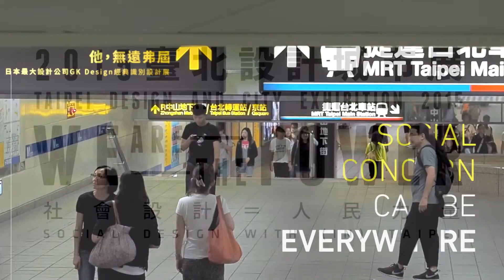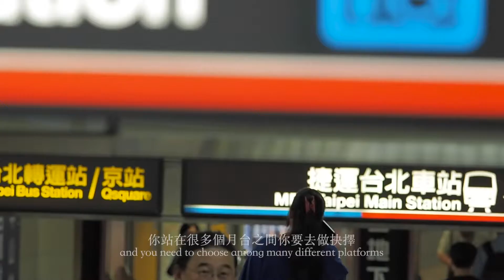2015臺北設計城市展｜他 , 無遠弗屆 展區採訪 ｜詹偉雄